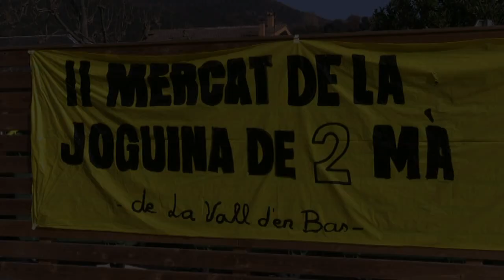Segon mercat de la joguina de segona mà de La Vall d’en Bas